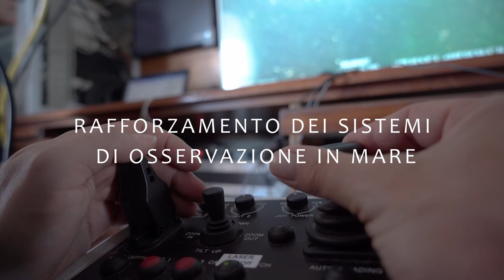Progetto MER - Marine Ecosystem Restoration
I mari italiani occupano un posto fondamentale nel contesto della conservazione e tutela della biodiversità, della produzione di energia da fonti rinnovabili e non e delle risorse ittiche consumate nel nostro paese.

Mai come in questo ambito, gli aspetti di tutela, protezione e sviluppo si intrecciano in modo formidabile, tanto che non è possibile garantire nel medio lungo periodo un utilizzo delle risorse marine sia in termini quantitativi che qualitativi, senza implementare al contempo strumenti di tutela e protezione efficaci degli ecosistemi marini.

Ma non è possibile tutelare e proteggere senza un altrettanto adeguato livello di conoscenza.

Una nuova nave per sondare fino a 4000 metri. Sensori in grado di coprire 17.581 km2 di superficie
Ripristino della rete ondametrica nazionale  per gli scenari dei cambiamenti climatici
Ben 15 aree con Posidonia Oceanica da ricostruire, individuazione e ripristino di almeno 15 aree dove sono presenti attrezzi da pesca abbandonati, mappatura di circa 90 monti sottomarini localizzati nel Mar Ligure, l’Alto e il Basso Tirreno, il Mar di Sardegna, il Mar Ionio ed il Mare Adriatico meridionale, per una superficie stimata di circa 14000 km2.

Sono solo alcune delle attività del Progetto PNRR MER (Marine Ecosystem Restoration), il più grande progetto sul mare nell’ambito del Piano nazionale di Ripresa e Resilienza, che vede ISPRA come soggetto attuatore e il Ministero per l’Ambiente e la Sicurezza Energetica come amministrazione titolare del finanziamento di 400 Mln di Euro per il 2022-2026.